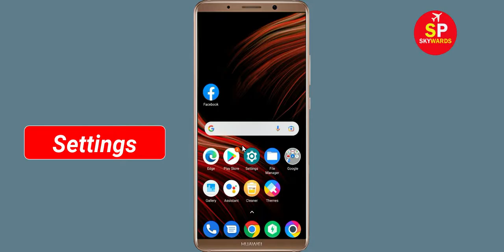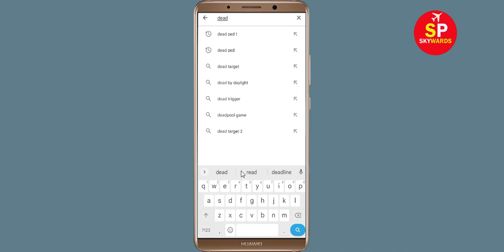How To Fix Unfortunately Death City App Has Stopped Error Problem in Android Phone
In this video, i will show you How To Fix Unfortunately Death City Has Stopped Error || Fix Death City Not Open Problem Android. If you are facing same problem in your android mobile phone it will help you a lot.

e). Scroll to and tap Death City
f). Tap Clear cache button.
g). Tap Clear data button, then Death City.

h). Tap Uninstall Death City, then Death City.